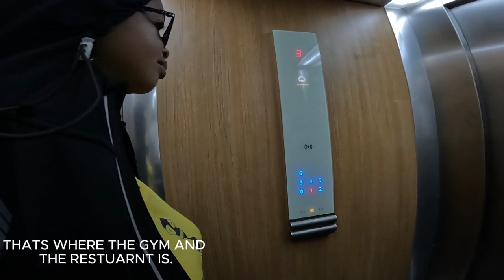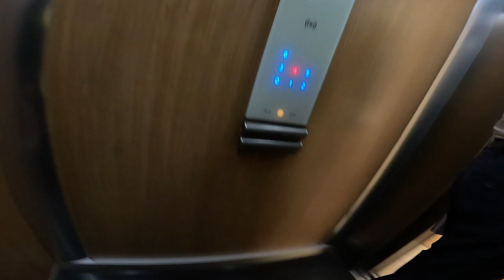YOUR CELEBRITY HIDE OUT LUXURY RESIDENCE IN BAMAKO.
YOUR CELEBRITY HIDE OUT LUXURY RESIDENCE IN MAMAKO. WHERE YOUR FAVOURITE CELEBRATED PEOPLE HIDE IN BAMAKO